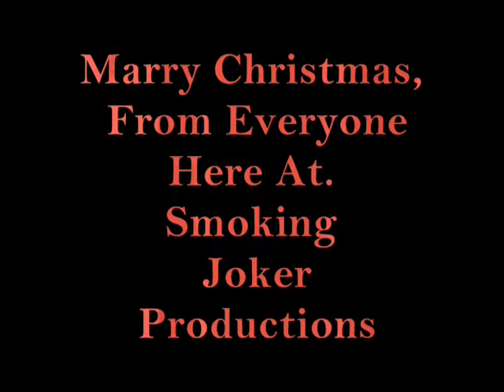Stabbers Saves Christmas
It's that time again. where Doctor Stabbers has to save Christmas!